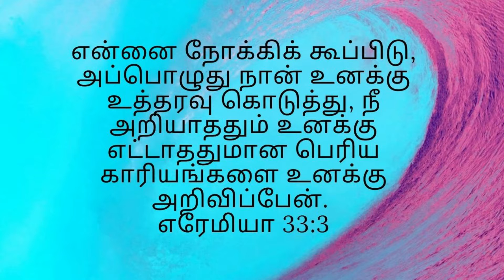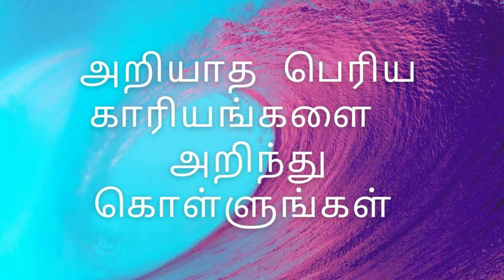அறியாத பெரிய காரியங்களை அறிந்து கொள்ளுங்கள்